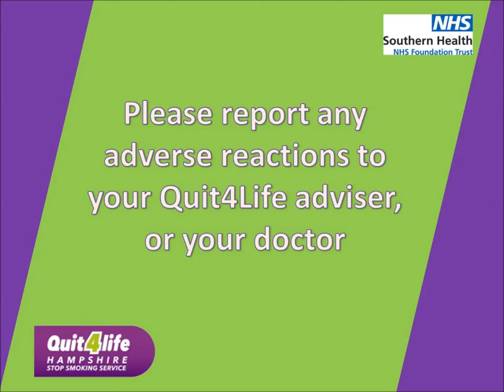NRT Helping Hands PATCHES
Helping Hands: How to use a Nicotine Replacement Therapy patches to quit smoking, by Quit4Life. Your step by step guide to using NRT patches to help you give up smoking.

Step 1 - Remove outer packaging
Step 2 - Only use one patch at a time
Step 3 - Carefully cut across the dotted line and pull sachet apart gently
Step 4 - Fold on the line and remove foil backing
Step 5 - Place sticky-side-down on a non-hairy area of skin (tops of arms or legs are ideal)
Step 6 - Massage gently to ensure it is stuck down. Replace as often as packet states.

Please read the instructions in full before you start using any NRT products. They are ideal for helping to keep cravings at bay in the short term when you initially stop smoking. Your Quit4Life adviser can discuss the full range of products available with you, to help you decide which will be best for you.

Keep out of reach and sight of children.

Feeling inspired to start your smoke-free future?

By Anna Trevelyan and Sophie Krousti for Quit4Life.
Music: "Shine Bright" by Scott Holmes. Approved for use with kind permission from the artist